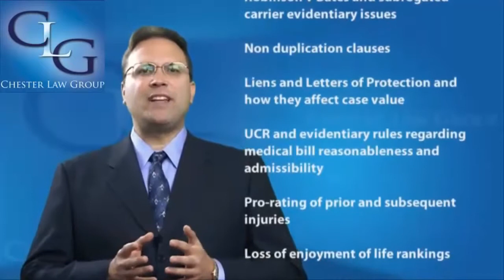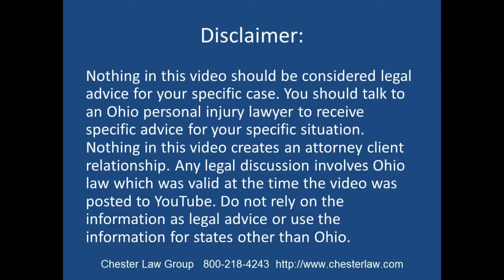Ohio Personal Injury Lawyer Discusses Changing Landscape of Settlements